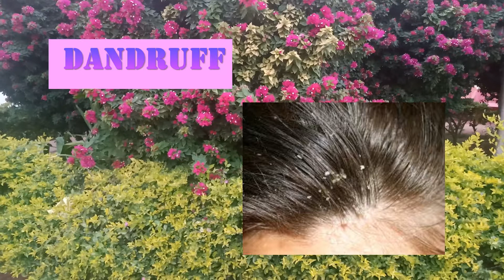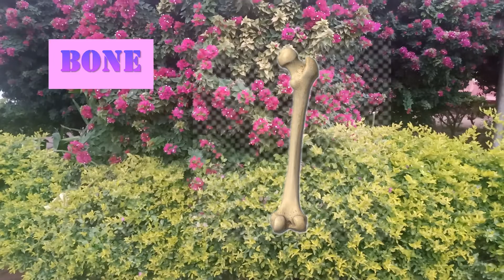Top Facts 2| Science | Dandruff |Grey Hair| Sun Burn | baby skull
This Video has the detailed information of the Human Being Facts. Such as  why we experience some of these facts once in the life? They are perspiration, sun burn, finger tips, grey hair, hair cutting, baldness, dandruff, skull of a new born baby, bones, facial muscles .